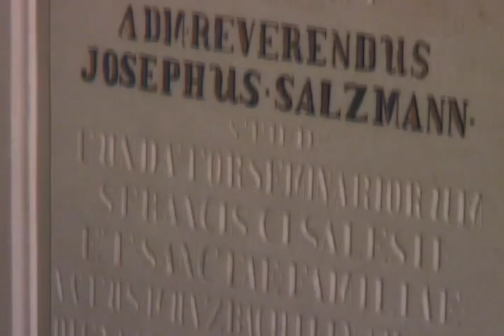Christ King Chapel Walk Thru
Fr. Don Hying
St. Francis de Sales Seminary

In Christ King Chapel, nestled within the oldest continually operating seminary in the United States, the faithful have gathered for Mass since the 1800's. The stained-glass windows, Stations of the Cross and a candle for each of the twelve apostles along the walls, and hymns resounding from the pipe organ enfold participants in the liturgical traditions of the Catholic faith. For generations, seminarians preparing for priesthood have gathered here for the Holy Mass, and Heart of the Nation invites you to pray for vocations whenever you join us for Sunday Mass.

Established in 1845 by Father John Martin Henni in his home, the seminary's current campus opened ten years later. Fr. Henni envisioned a bilingual seminary to ordain priests who would serve a burgeoning population of immigrants from Germany.

Brick for the seminary was manufactured on site, using trees to fuel two large kilns. Made from a clay uniquely found around Milwaukee, the Cream City brick was also shipped to Chicago to raise money.

In an unusual field for her time, stained-glass artist Marie Herndl created the six chapel windows depicting scenes from Jesus' life. She won medals for her work at the 1893 and 1904 World's Fairs.

Henni Hall, the main building on campus and home of Christ King Chapel, rises five stories and overlooks Lake Michigan. In Wisconsin's winters before modern heating was installed, icicles sometimes hung from the ceilings in Henni Hall. Shivering seminarians dubbed it the "Crystal Palace."

Father Henni became Milwaukee's first bishop. Father Michael Heiss, the seminary's first rector, became Milwaukee's second archbishop. As procurator (business manager) for the new seminary, Father Joseph Salzmann traveled extensively to raise money and gather books. Along the walls of Christ King Chapel, the headstones of Archbishop Heiss and Father Salzmann are visible on either side of the altar. Fr. Henni is interred at Milwaukee's cathedral.

Celebrating the 125th anniversary of the seminary, alumni had a painting on linen commissioned for the chapel. The painting, which hangs behind the chapel altar, is called, "I Make All Things New" and portrays Christ surrounded by cherubim and the four Gospel evangelists. Red represents suffering and blood, while gold leaf in the tapestry symbolizes eternity.